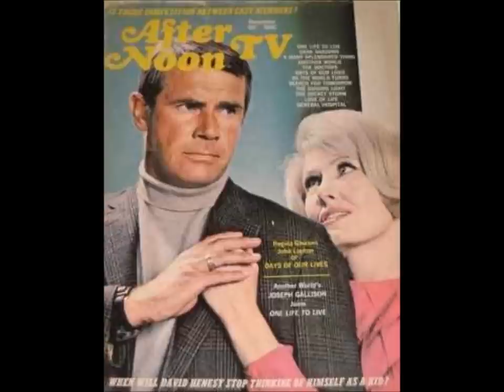Days of Our Lives Cast Memorial, 1965-2015